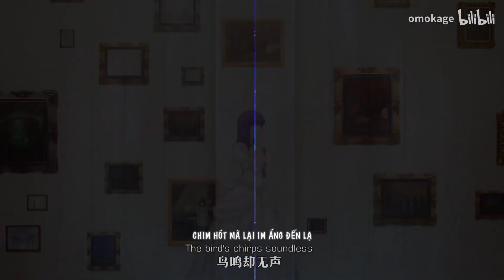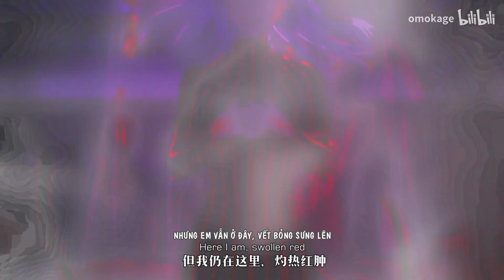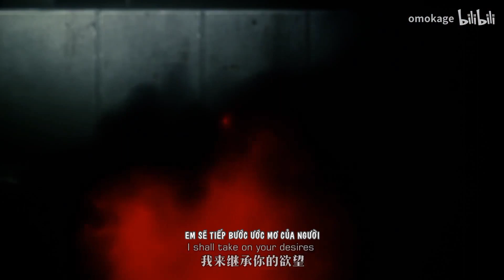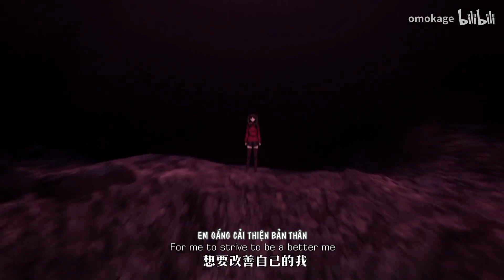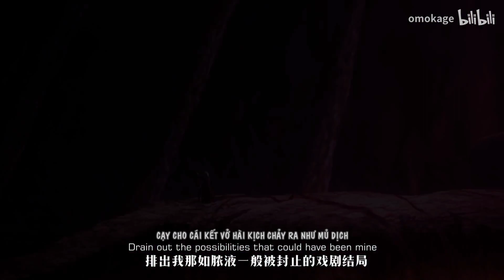[FSN-HF][Rin x Sakura] Skin-Deep Comedy - Mili (Vietsub)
Là ai đặt ai trong lòng, giấu ở trong tim, vờ như không để ý, không quan tâm

Có lẽ là cả hai đi, cả hai đều là vết thương lòng của nhau, nhưng đều trân trọng lẫn nhau

Là người đặt người trong lòng, giấu ở trong tim, vờ như không để ý không quan tâm, vô tình làm tổn thương lẫn nhau nhưng lại luôn yêu đối phương không đổi